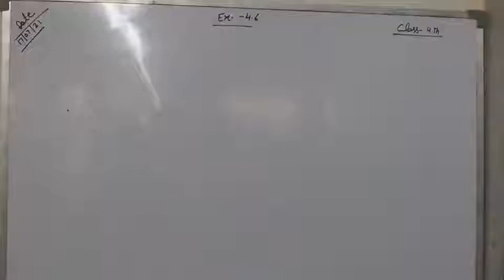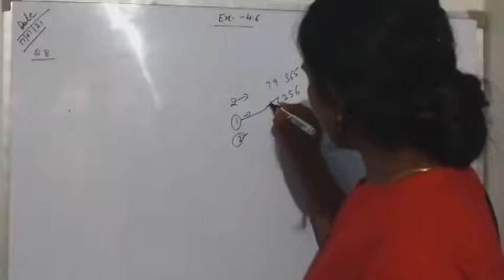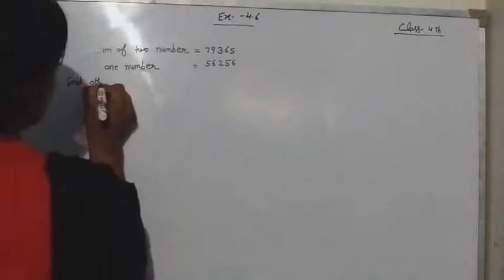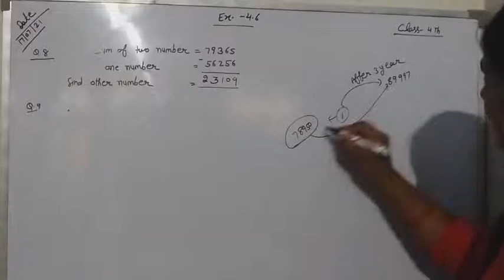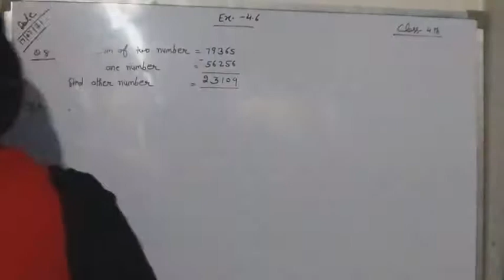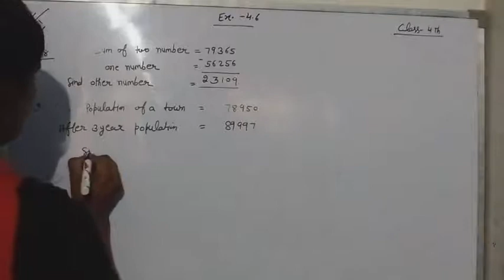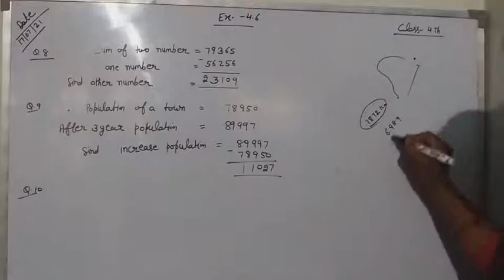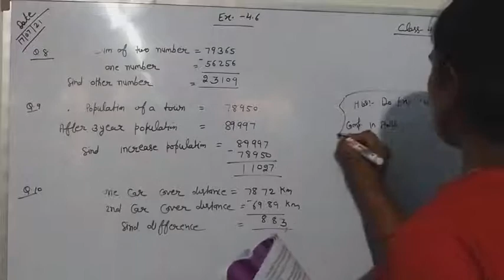July 17, 2021